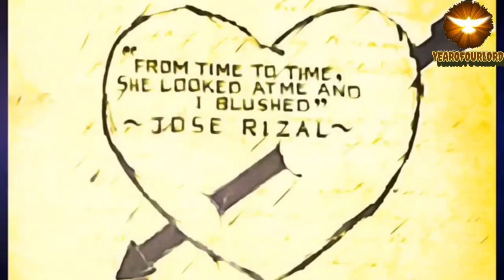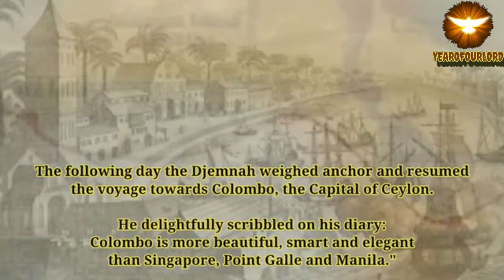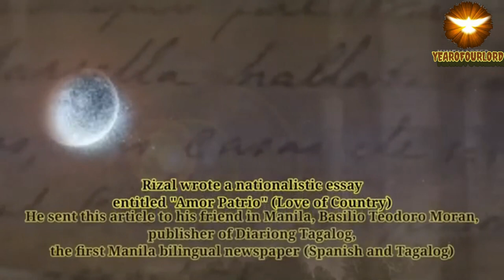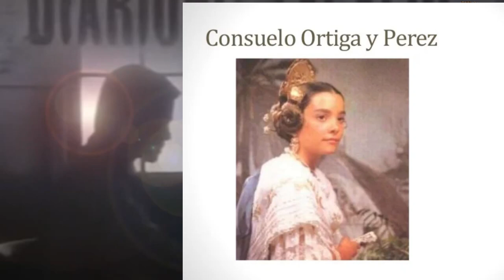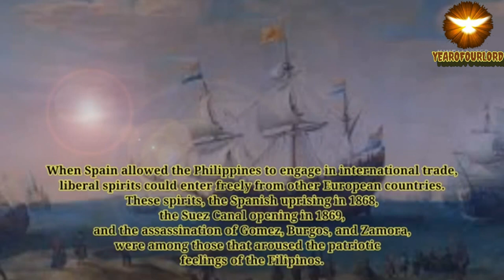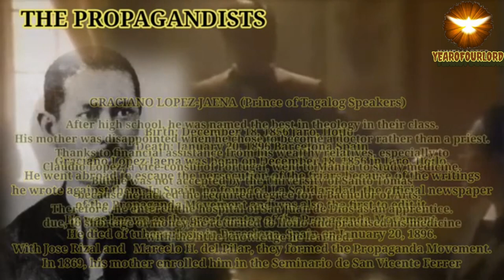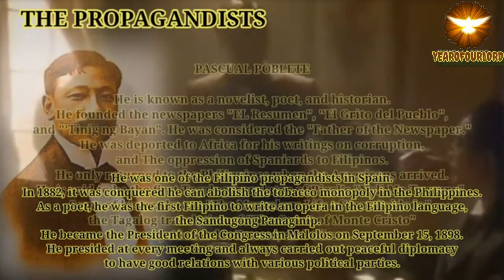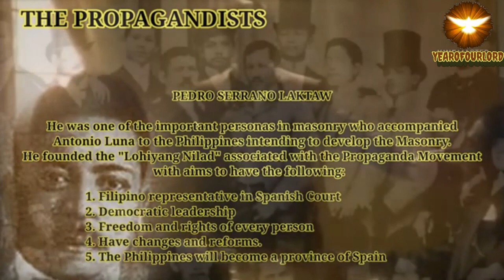Rizal's Life Abroad and the Propaganda Movement - Rizal's Life, Works & Writings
00:00 Introduction
00:51 Rizal's Departure
01:24 Rizal in Singapore
05:09 Rizal in Barcelona
07:27 Central University of Madrid
08:38 Rizal's romance with Consuelo
10:05 Circulo Hispano Filipino
12:03 The propaganda Movement